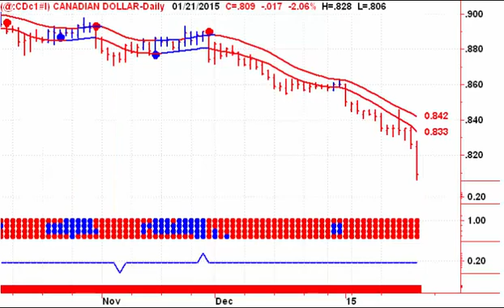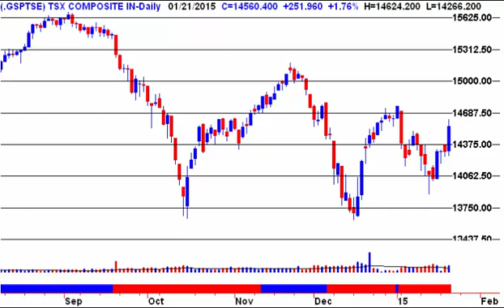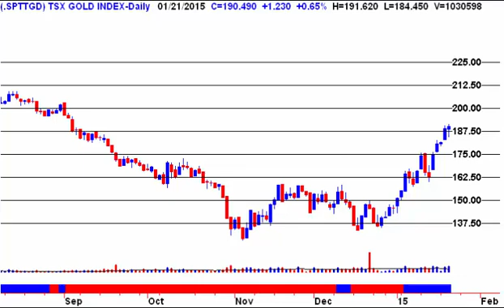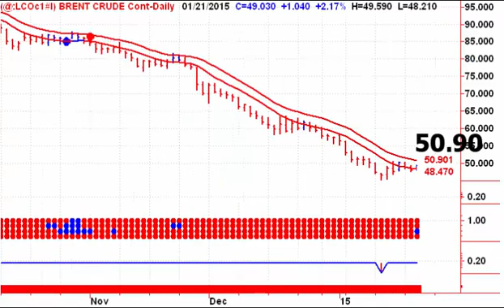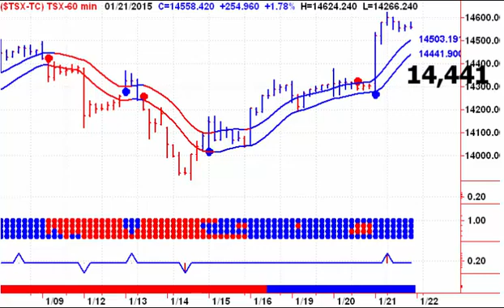Canadian Stock Market Trends 20150122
Canadian Stock Market Technical Analysis – Start your trading day off on the right foot with Stephen Whiteside’s Good Morning Bay Street. This free daily video newsletter focuses on the major Canadian TSX Indexes and ETF’s, as well as the Canadian Dollar, Crude Oil, Natural Gas and Precious Metals including Gold and Silver.